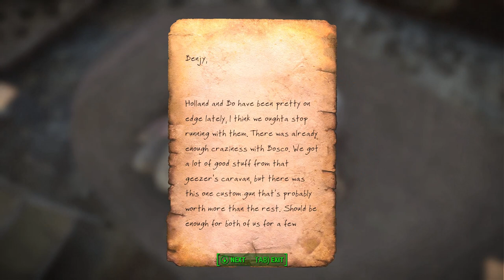Some Good Things coming in Fallout Miami! 🔵| PC Xbox Fallout 4 Quest Mods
Miami Misadventures! Play through this short quest mod showcasing some of the creations for the upcoming mod Fallout Miami.

CHAPTERS
0:00 Intro to the quest
03:52 Finding the hideout
08:19 Getting the Wild Goose
13:15 Mods for the WIld Goose